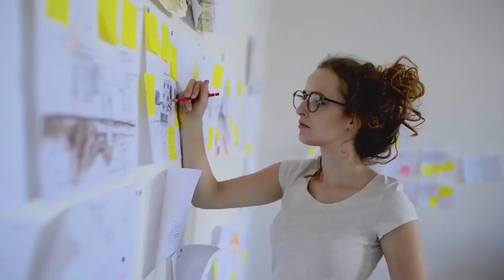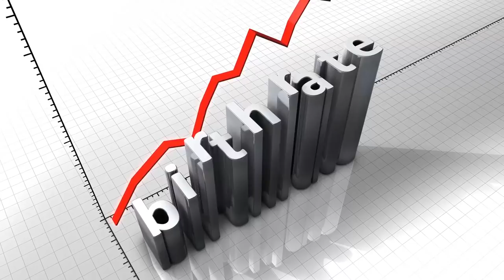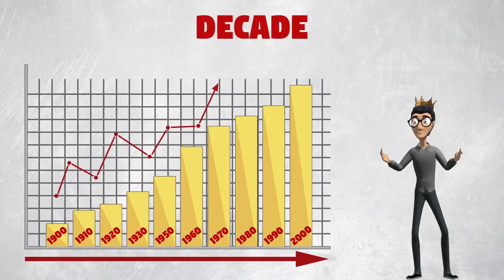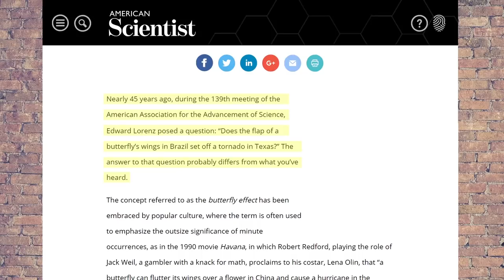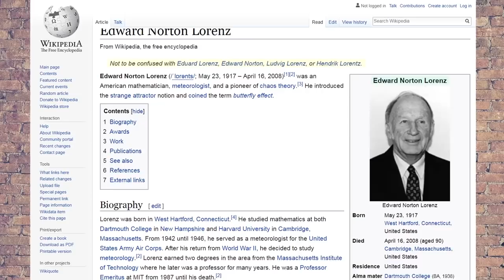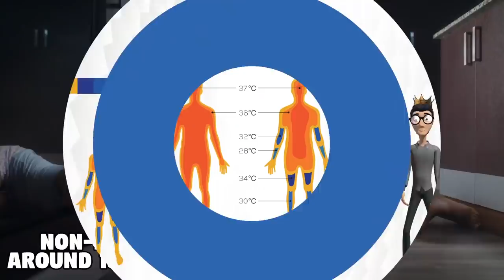What If You Were NOT BORN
Have you ever wondered what life would be like if you were NOT born?

Currently, there are more than 7.5 billion people on this planet, and the number is rising every day. What’s even more interesting is the fact that the ratio between the people that are born and the people that die is getting bigger. This year so far, there are around 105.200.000 births, whereas there are approximately 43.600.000 deaths recorded this year. If we take any day as an example, almost always there will be more than twice people that were born than people that died. And that speaks a lot. The population of the world is constantly increasing making the Earth more and more crowded. The population growth in one day is around 200.000 people, and this year the overall population growth so far is approximately 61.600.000 people. When talking about the future, the forecasts predict that the population will reach around 10 billion people by 2050! By 2100, the population is expected to reach mind-blowing 11 billion! This information is actually very terrifying because of the rapid increase of the population on a planet that is a limited resource.

When you think about the fact that the population reached its first billion in the year of 1804 and just 126 years later the population doubled, it’s pretty obvious how fast these changes happen! For reference, the year difference between the population reaching 5 billion and 6 billion was just 12 years! How long will this planet be able to sustain all these people is a very important question. While there are constantly new additions to the world, the people’s life span is getting higher and higher as well which additionally contributes to the overcrowding of the world. Different nationalities have different life spans, and this is happening as a result of many factors such as the health system of the country, the diet-related practices that are traditional, the pollution of the air, the economic situation that the country is in, and many more. For example, Japan is the country that has the highest life expectancy in the world with an average of 83.7 years for both sexes. Second is Switzerland with an average of 83.4, and immediately after that is Singapore with an average of 83.1 for both sexes. The country with the lowest average is Sierra Leone with an average of 50.1.
So wherever you are in the world, it’s very likely that you will leave for more than half a decade. Does that time actually leaves a footprint of the world, and how much would the world be different if you as an individual were not born at all?